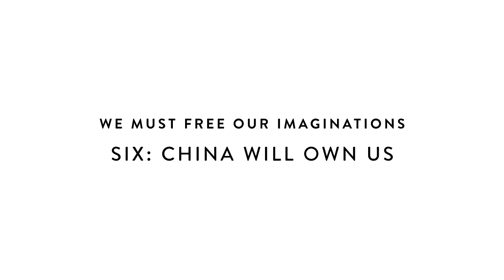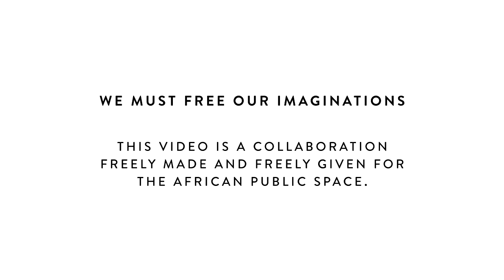We Must Free Our Imaginations (6/6)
China Will Own Us. Part Six of "We Must Free Our Imaginations" - a six-part series in which Binyavanga Wainaina speaks on the fear of imagination.